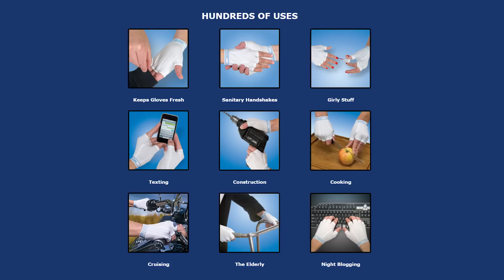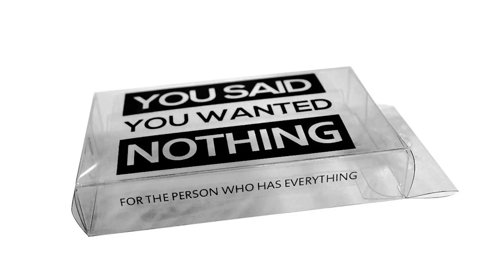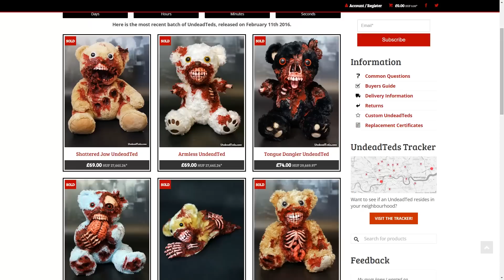Hülyeségek az interneten 4 | VLOG | CsChannel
Negyedik alkalommal is HAI! 8 percnyi ömlesztett hülyeség, a zombimaciktól az USB-s KŐig. Melyik a kedvencetek?!
Közreműködött: MKLG (MÁ MEGINT)

A videóban említett tárgyak:

» Karóra jegyzet
» Poroltó öngyújtó
» Szélvédő takaró HP!!
» Pizzavágó olló
» Nicolas Cage póló
» Titanic jégkocka
» KA TI CAAA
» Bullshit gomb
» Növeszhető barátnő / barát

Amennyiben az itt található linkeken keresztül vásároltok (nem tudom miért tennétek ilyet), azzal a csatornát támogatjátok.

Zenék:
▶Outro: